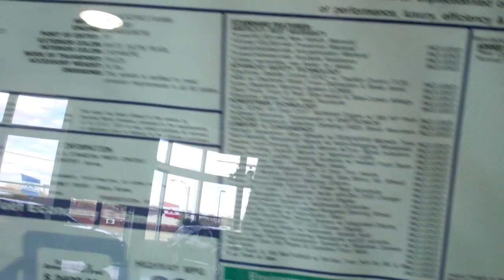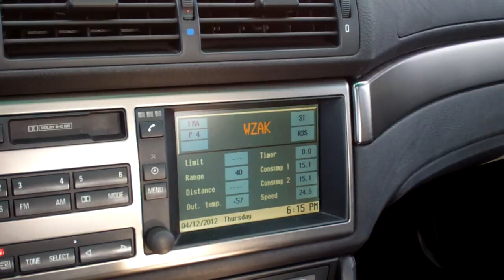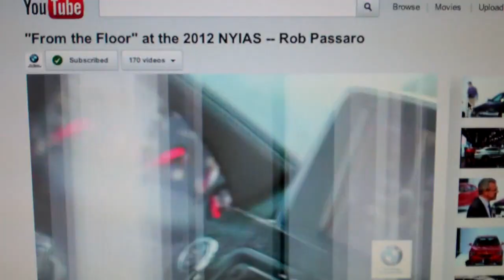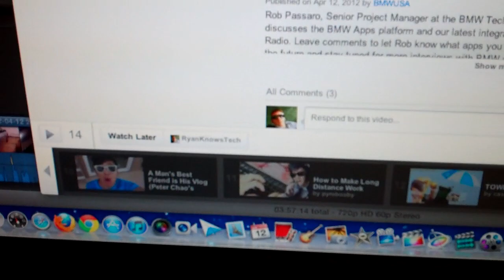STFU 4/12/12 - Day 487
FRIDAY morning.  From the desk of Ryan Schultz.  Bach calms the background, while I look though some photos.  One week.